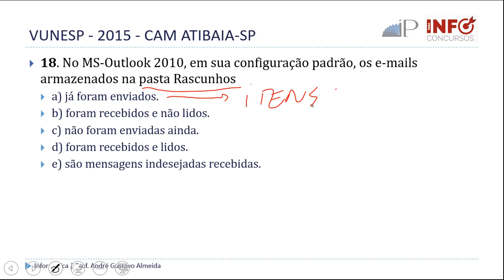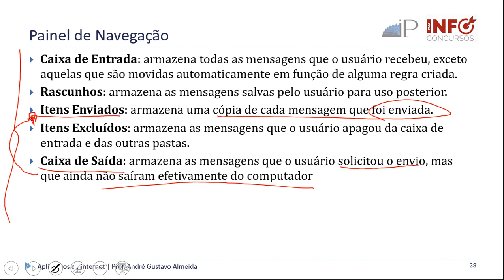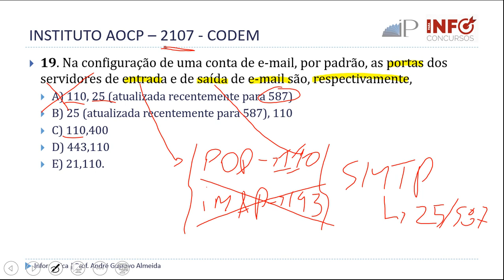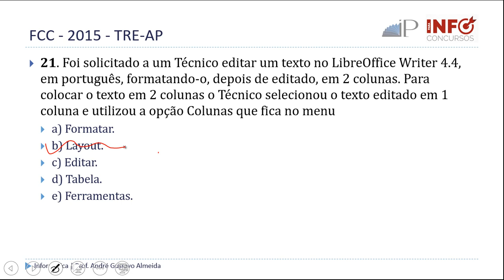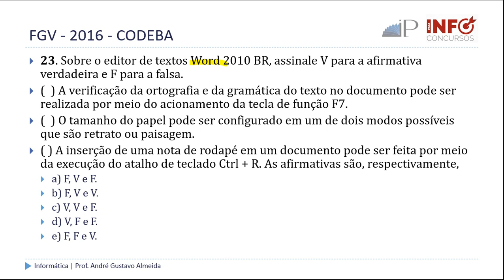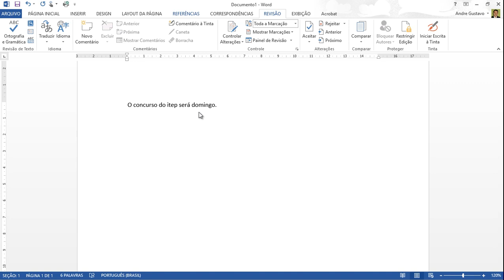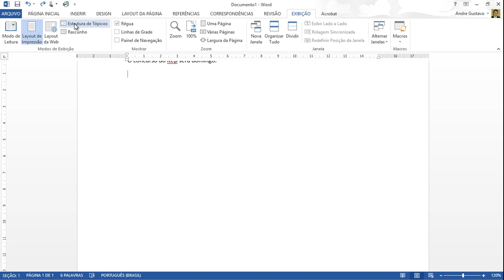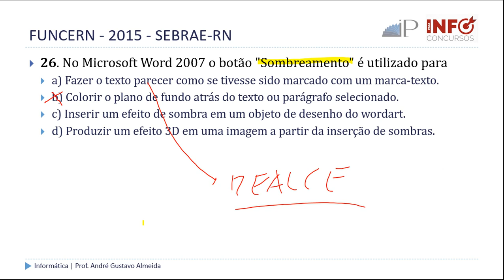Revisão Info ITEP RN Informática Parte 3 de 6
Professor André Gustavo
Curso de Revisão de Informática para o ITEP-RN:

Banca Instituto AOCP